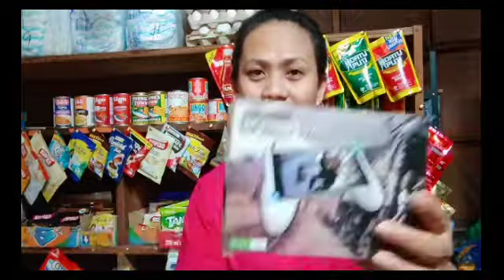Sari Sari Store Owner | Unboxing the mystery box